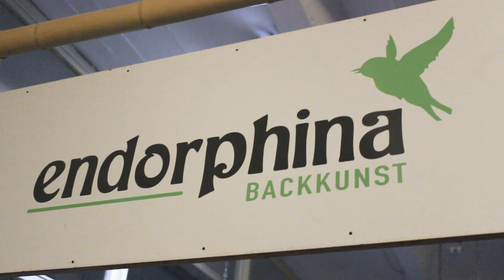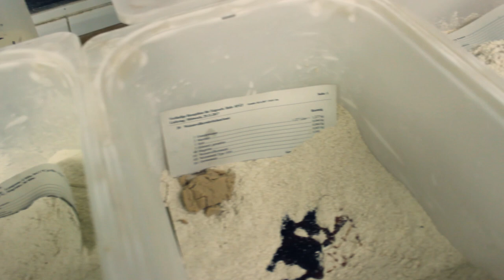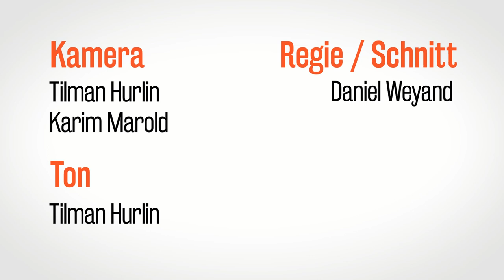Vom Mehl zum Brot | endorphina Backkunst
Endorphina Backkunst ist eine Bio-Bäckerei in Berlin Neukölln. Für Slow Food Deutschland haben wir uns von Bäckerin Katharina Rottmann zeigen lassen was soziales, regionales und ökologisches Backen in der Praxis bedeutet.

Produziert für Slow Food Deutschland